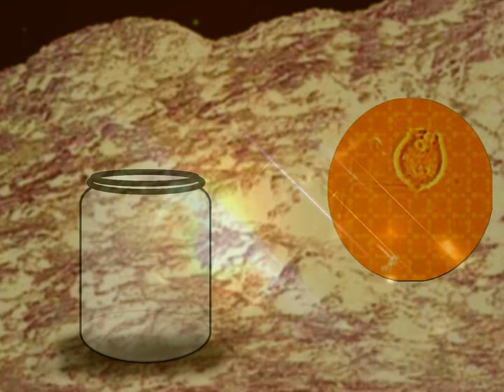22 Bones, Episode 10: "MoonCON"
Strange and wonderful events on the moon lead to the Anachronauts having to say farewell to their new friend.